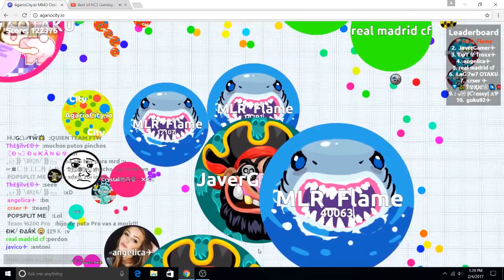Agario.city - NEW 173K HighScore!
Shout out to ItZ Ace for the fresh intro.